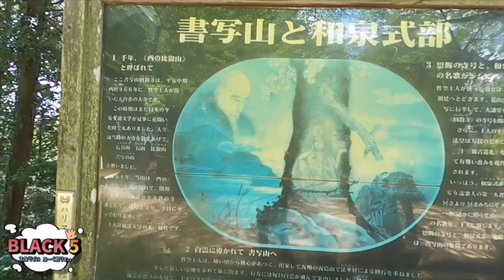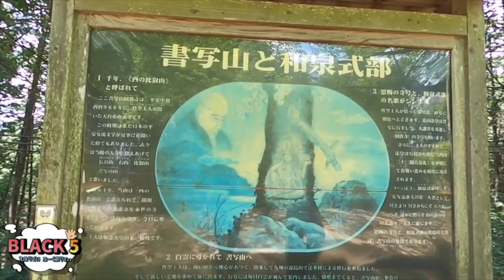【刻む書写山8】気になる馬車と自転車の起源！書写山